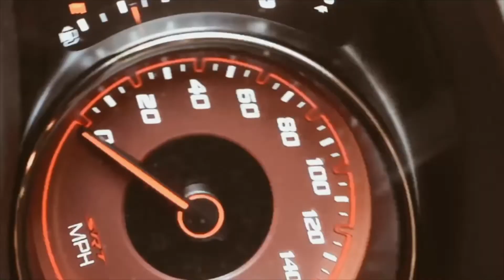DAY IN THE LIFE OF ITZMR707||VLOGMAS 2021 DAY 10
707 GAAANNNGGGG!!!  ITZMR707 BACK WITH ANOTHER VIDEO!! I JUST REALLY WASHED MY CAR AND GRABBED SOME FOOD AND GOT SOME FOOTAGE OF MY WHINING LIL CAR LOL!!